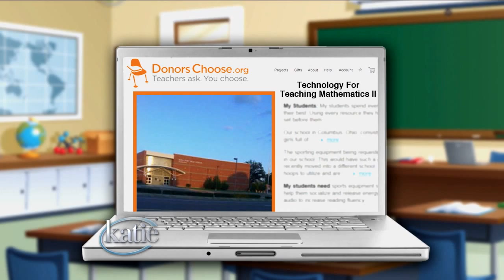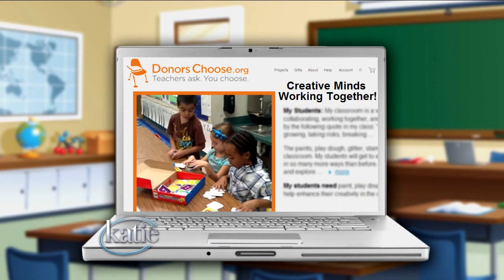Katie Couric Gets Involved In Donors Choose Organization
At any given time, there are as many as 19,000 classroom projects on Donors Choose and Charles Best has helped 442,000 classrooms worldwide. Watch Katie get in on the action!